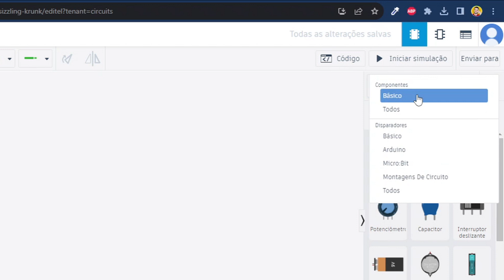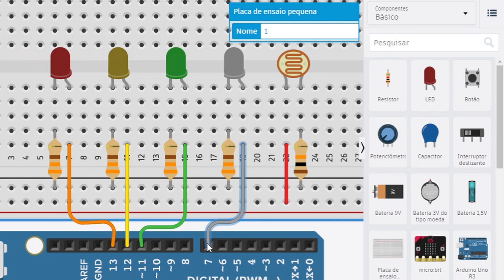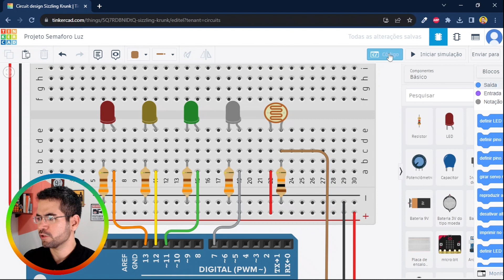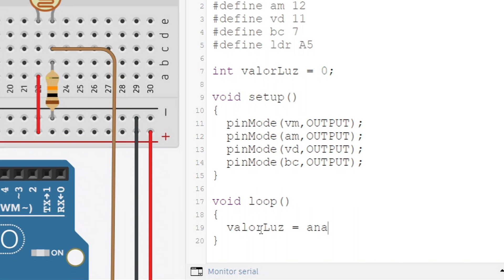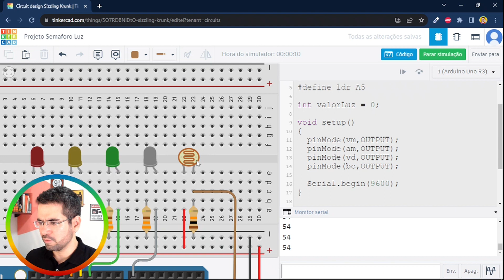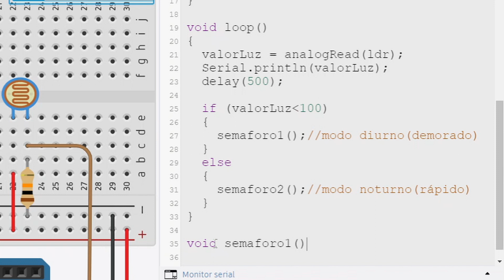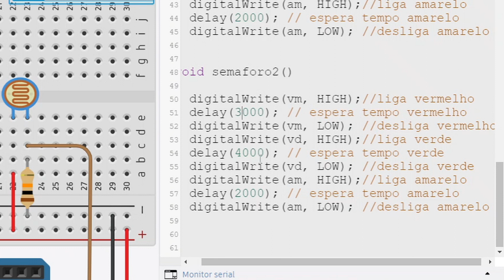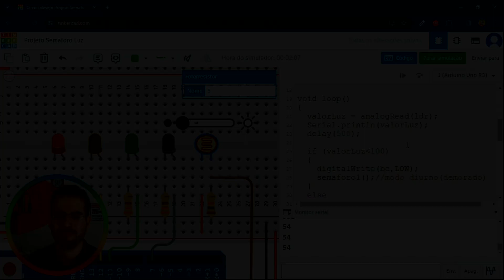Aula 11 - Semáforo Arduino com Sensor de Luz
Disciplina de Internet das Coisas

Aula sobre como elaborar um semáforo com sensor de luz (LDR).